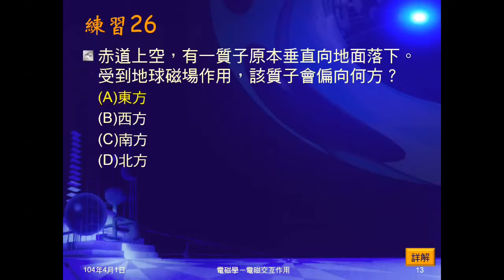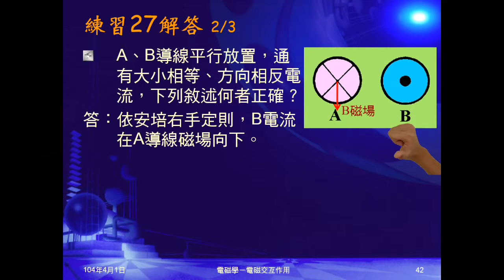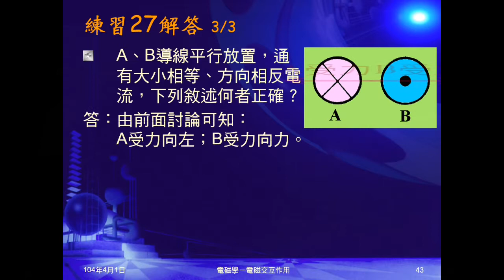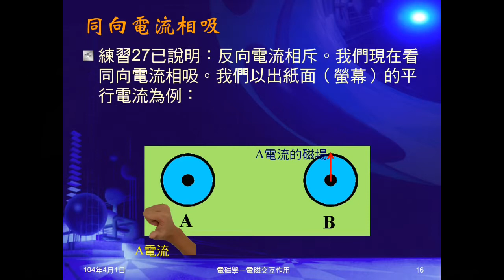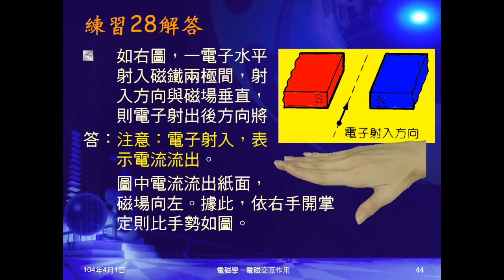103學年國三理化 磁與電磁學27：練習2728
練習27為兩反向電流，問受力方向。整理相同與反向電流的吸引排斥，並用同向電流再說明一次。練習28是電子射入磁場中，問受力方向。